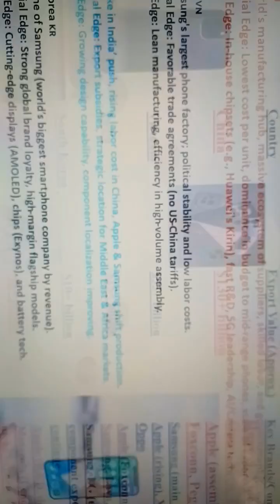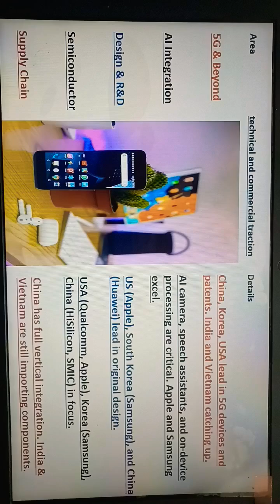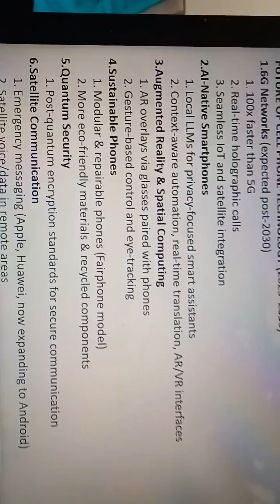Cell phone Industry current & future......read description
CHINA EXPORTS 150 BILLION USD WORTH CELL PHONES,
 VIETNAM EXPORTS   55BILLION USD WORTH CELL PHONES
INDIA EXPORTS 15BILLION USD WORTH CELL PHONES
SOUTH KOREA  10 BILLION USD WORTH CELL PHONES
USA EXPORTS  8BILLION USD WORTH CELL PHONES

                    Manufacturing capability          exports capability            technical capability

china                     5 star                                             5 star                           4 star
Vietnam                 4 start                                           4 star                            3 star
INDIA                      4 STAR                                          3 STAR                        3 STAR
SOUTH KOREA        4STAR                                          3 STAR                        5 STAR
USA                            2 STAR                                         2 STAR                        5STAR

Why These Countries Lead
1. China 🇨🇳
Why: World's manufacturing hub, massive ecosystem of suppliers, skilled labor, and government incentives.
Commercial Edge: Lowest cost per unit, dominance in budget to mid-range phones, scale of exports.
Technical Edge: In-house chipsets (e.g., Huawei's Kirin), fast R&D, 5G leadership, AI/Camera tech.

2. Vietnam 🇻🇳
Why: Samsung's largest phone factory; political stability and low labor costs.
Commercial Edge: Favorable trade agreements (no US-China tariffs).
Technical Edge: Lean manufacturing, efficiency in high-volume assembly.

3. India 🇮🇳
Why: ‘Make in India’ push, rising labor cost in China, Apple & Samsung shift production.
Commercial Edge: Export subsidies, strategic location for Middle East & Africa markets.
Technical Edge: Growing design capability, component localization improving.

4. South Korea 🇰🇷
Why: Home of Samsung (world’s biggest smartphone company by revenue).
Commercial Edge: Strong global brand loyalty, high-margin flagship models.
Technical Edge: Cutting-edge displays (AMOLED), chips (Exynos), and battery tech.

5. USA 🇺🇸
Why: Apple (world’s most profitable phone brand), though manufacturing is outsourced.
Commercial Edge: Brand power, high ASP (Average Selling Price), global demand.
Technical Edge: Silicon design, secure OS (iOS), ecosystem integration

CURRENT STATUS (2024–2025)
Hardware Innovations
Foldable and Rollable Phones (Samsung, Motorola, Oppo)
High Refresh Rate Displays (120Hz–165Hz AMOLED)
Camera Enhancements: AI-powered imaging, periscope zoom, 1" sensors
Chipsets: Qualcomm Snapdragon 8 Gen 3, Apple A17 Pro, MediaTek Dimensity 9300
Battery: 5000mAh+ with fast charging (100W+), wireless charging

Software & OS
Android 14 & iOS 17 dominate.
AI integration: On-device generative AI (e.g., Google Gemini, Apple Intelligence)
Extended software updates (up to 7 years for some brands)
Connectivity
5G widely deployed, 5G-Advanced rollout began.
Wi-Fi 7 emerging.
eSIM adoption increasing, physical SIM gradually fading.

FUTURE OF CELL PHONE TECHNOLOGY (2025–2030)
6G Networks (expected post-2030)
100x faster than 5G
Real-time holographic calls
Seamless IoT and satellite integration
AI-Native Smartphones
Local LLMs for privacy-focused smart assistants
Context-aware automation, real-time translation, AR/VR interfaces
Augmented Reality & Spatial Computing
AR overlays via glasses paired with phones
Gesture-based control and eye-tracking
Sustainable Phones
Modular & repairable phones (Fairphone model)
More eco-friendly materials & recycled components
Quantum Security
Post-quantum encryption standards for secure communication
Satellite Communication
Emergency messaging (Apple, Huawei, now expanding to Android)
Satellite voice/data in remote areas

CHALLENGES
E-waste and Environmental Impact
Billions of discarded phones annually
Need for recycling & sustainable design
Fragmentation
Android ecosystem suffers from uneven software support & updates
Security & Privacy
Growing attack surface with smart devices
Deepfake scams, spyware (e.g., Pegasus)
Supply Chain Risks
Overdependence on China/Taiwan for semiconductors
Geopolitical tensions (e.g., US-China chip war)
Cost vs Innovation
Flagships cost ₹1,00,000+; innovations mostly in premium tier
Budget segment sees limited technological upgrades
Data Consumption
5G and AI drive exponential data usage
Infrastructure struggles in rural/remote areas

THREATS TO CELL PHONE INDUSTRY
Regulatory Pressure
Stricter data privacy laws (GDPR, India DPDP Act)
Anti-trust cases against big players like Apple and Google
Market Saturation
High penetration in mature markets; low growth
Only developing countries see volume growth
Rise of Wearables & AI Assistants
Smart glasses and AI companions may reduce dependence on phones
Cybersecurity Attacks
Ransomware, phishing, app-based surveillance
Economic Factors
Inflation and global slowdown reduce consumer discretionary spending
App Ecosystem Control
Epic vs Apple/Google lawsuits highlighting unfair practices